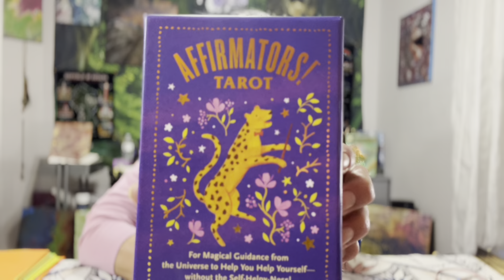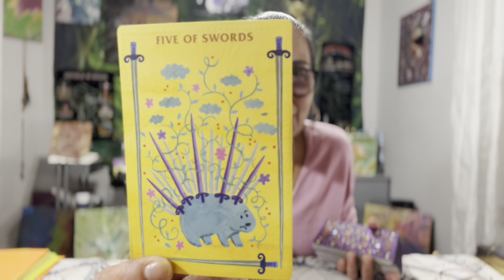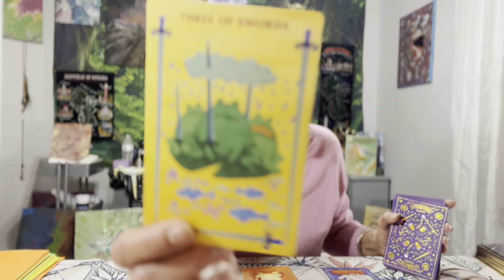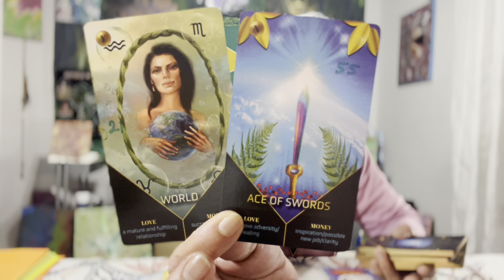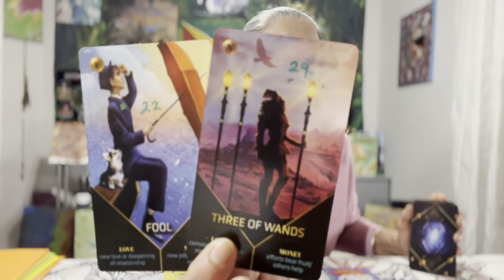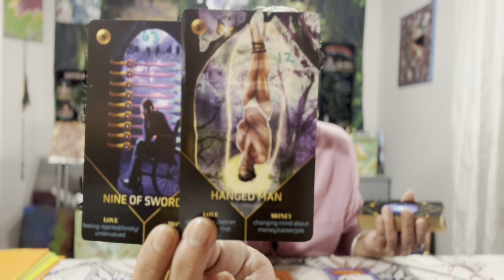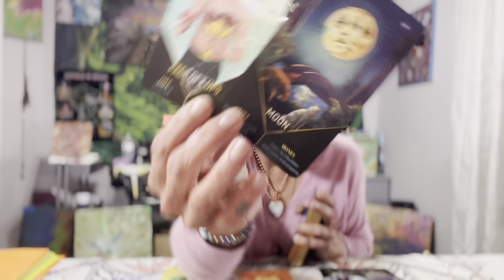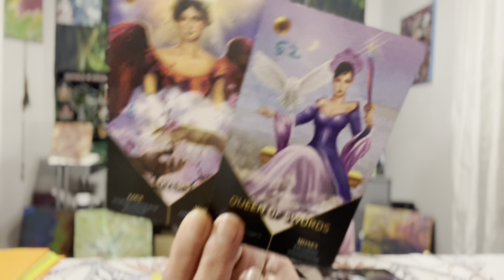Scorpio🪬☀️🌙✨🧿New Job / New Beginning 2-8 April 2023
**PLEASE Read**

30-45 Minute Reading
$98